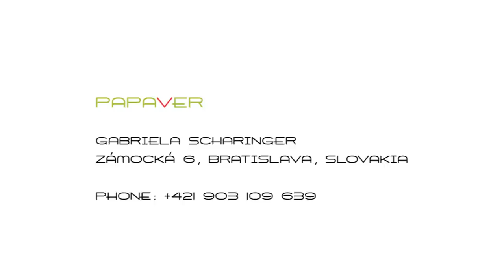PAPAVER 2012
Luxury florists and photo near the Bratislava castle.
PAPAVER, Gabriela Scharinger, Zamocka 6, Bratislava, SLOVAKIA
Created by: DIFFERENT LOOK